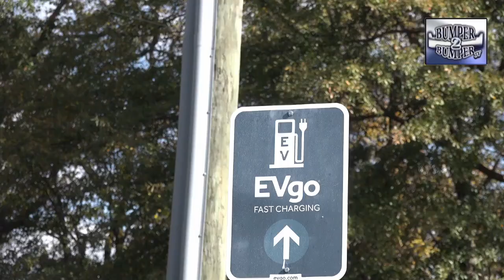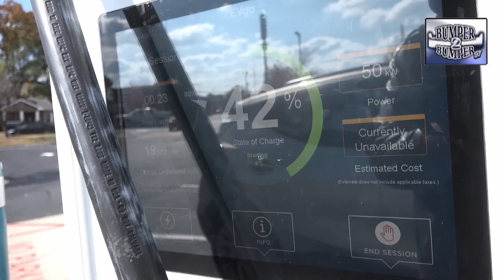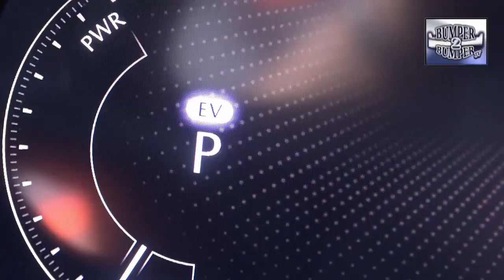ARE THERE ENOUGH PLACES TO CHARGE YOUR EV?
Battery electric vehicles are now a regular part of the driving landscape and they need to be recharged when power is used. Bumper2Bumpertv looks at the issue of where can an EV driver find a place to top off these days.